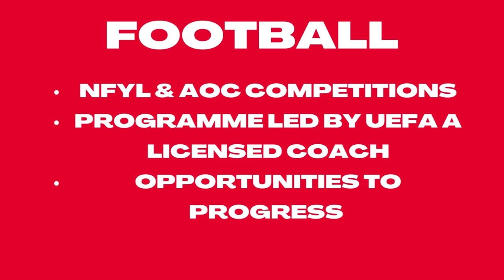Oisin Gallagher delighted to sign new long-term deal